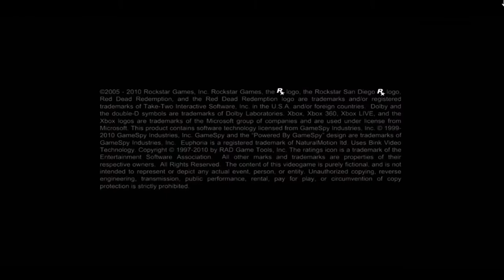Red Dead Redemption Retro Xbox 360 On Xbox One O Início Via Streaming Windows 10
O ano é o de 1911, o local é o velho oeste dos Estados Unidos da América, local onde começa a saga de redenção de John Marston, um ex fora da lei.

Marston vem de uma vida cheia de crimes e perturbações. Quando o mesmo resolve abandonar o crime e começar a viver uma vida normal, é capturado pela justiça americana. Com a vontade de ter sua liberdade de volta, Marston faz um acordo com a justiça americana. O acordo consiste em ajudar a justiça americana a capturar seus velhos amigos do crime.

Assim começa Red Dead Redemption, um dos grandes jogos da história dos games.